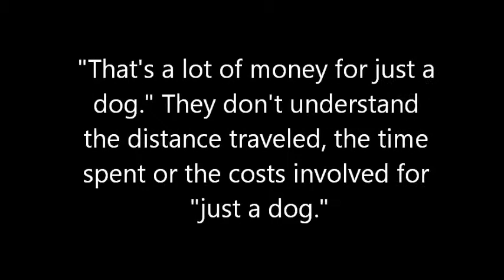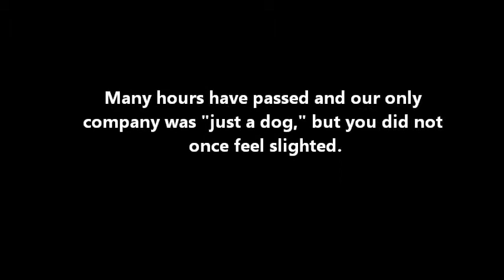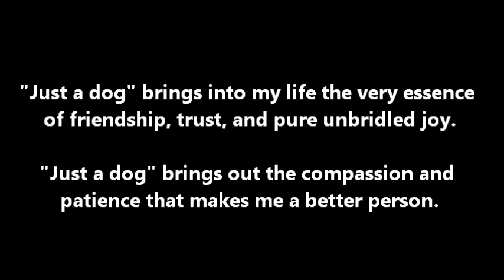Just a dog